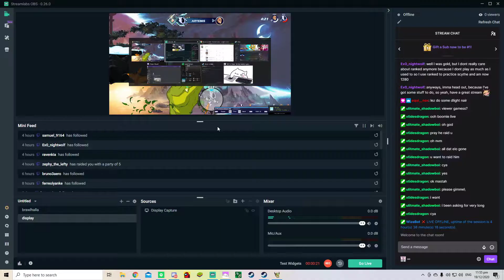scythe is op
brawlhalla scythe ez clap to death